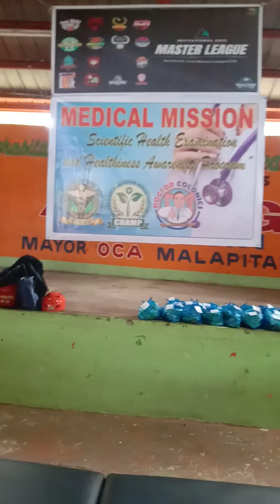Preparing for Accupuncture 💪💪💪